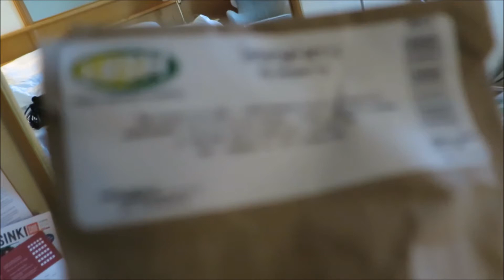VLOG: Sightseeing ja värikäs kylpy | Helsinki, Päivä 3